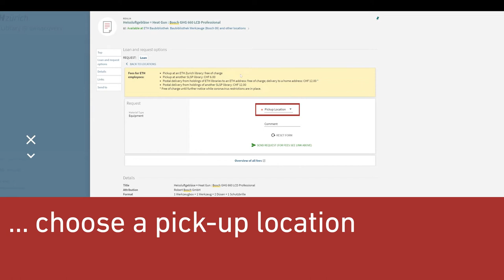Borrow tools at ETH Library @ swisscovery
Putting the finishing touches to an idea but you don’t have the right tool at hand? ETH Library now loans out portable electric tools, complete with all the accessories.

The free loan for a maximum of three days is only possible for members of ETH Zurich and, as usual, is performed via the user account using the ETH Card.

You can collect and return the tools in both Zentrum and Hönggerberg. Further information is available on our website.